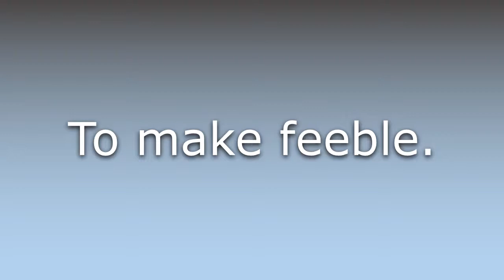What does Enfeeble mean?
What does Enfeeble mean in English? Learn the meaning of the word Enfeeble! How to Pronounce Enfeeble. Expand your vocabulary, learn words.